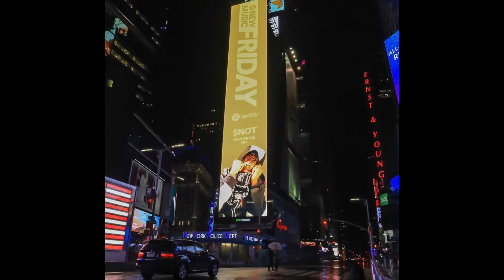[FREE] snot x 1nonly type beat - "meditation"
must credit: [prod. bluenights]

lease 40
exclusive 100